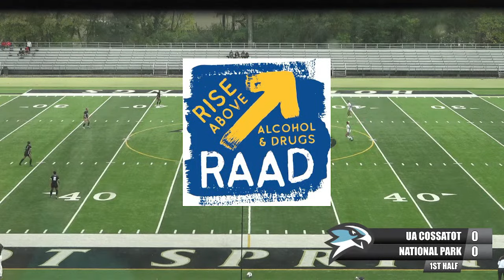Soccer Sophomore Day vs. UA Cossatot 10/22/23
NPCHawks men's and women's soccer celebrates Sophomore Day against University of Arkansas Cossatot from Hot Springs World Class High School in Hot Springs, Arkansas.

SCHEDULE:
Women's Sophomore Day Ceremony 2:30 p.m.
Women's Kickoff 3 p.m.
Men's Sophomore Day Ceremony 4:40 p.m.
Men's Kickoff 5 p.m.